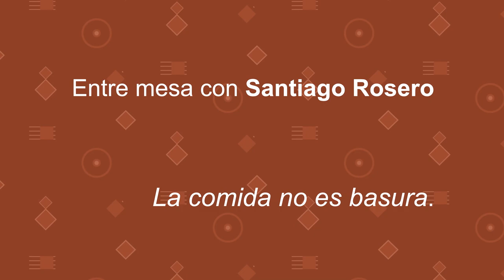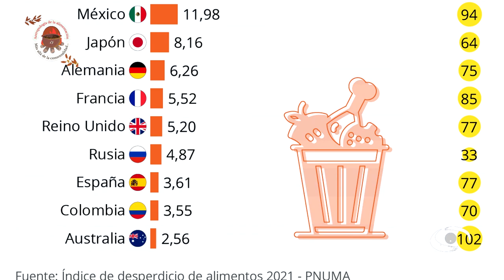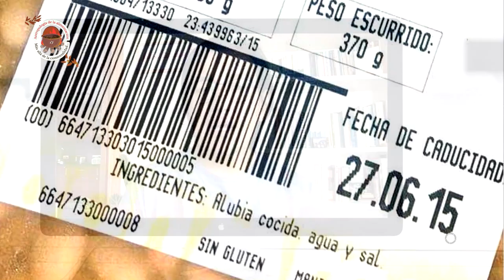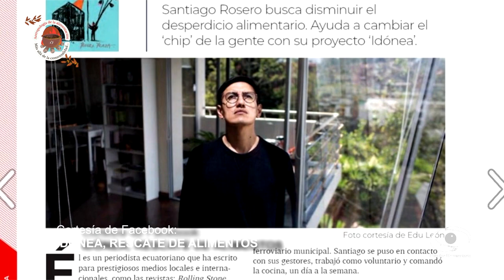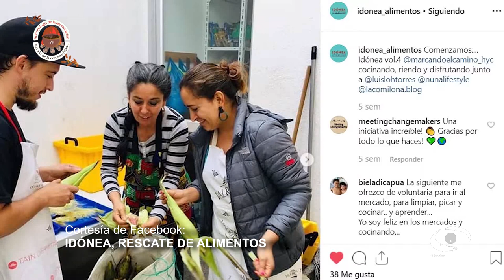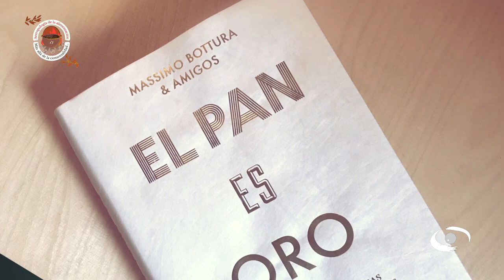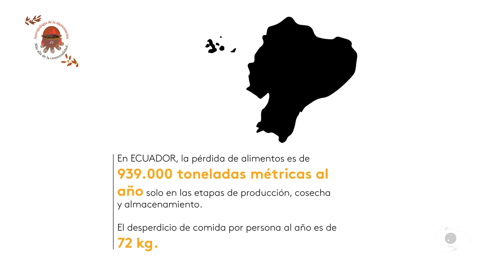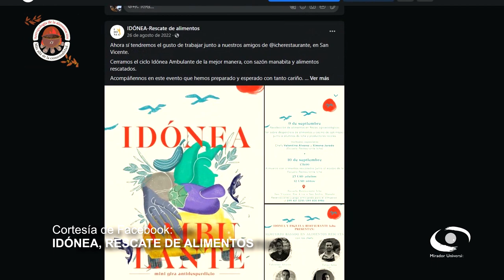La comida no es basura | Mirador Universitario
Les presentamos el programa "La comida no es basura" de la serie: "Entrevistas Entre Mesas" en coproducción con el Instituto de Geografía transmitido en 2024

Sinopsis:
De los problemas actuales en la lógica de los sistemas de alimentación contemporáneos, es el desperdicio diario de comida que podría ser consumida, pero debido a los estándares impuestos por las regulaciones sanitarias de los mercados y supermercados, muchos productos con vida útil son eliminados de los estantes, aumentando el problema ambiental y social sobre la distribución de los alimentos en el mundo. El periodista y gastrónomo Santiago Rosero revela no sólo cifras sino contextos económicos y políticos por los que se da el desperdicio de comida y ofrece alternativas para evitarlo.

Conducción: Mtra. Liliana León Moreno.
Invitado: Mtro. Santiago Rosero
Coordinadores Académicos: Mtra. Liliana León Moreno, Dr. Paris Aguilar Piña

Realización: Liliana León Moreno, Nancy Audelo Mendoza
Fotografía: Liliana León, Christian Benavides, Julián Chingaté
Asistencia de Coordinación Académica: Jessica Zalapa Murillo

Transmisión: 22 de Marzo 2024 por Canal de TVUNAM